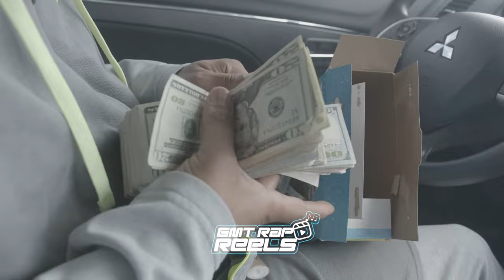Louisville Kentucky Vlog EastsideBoobie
GMT GMTEntertainment